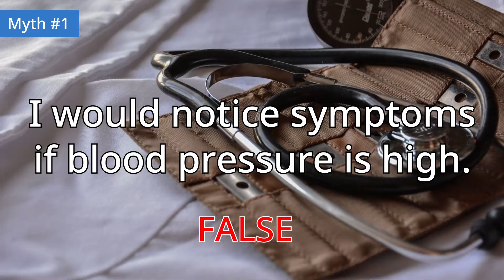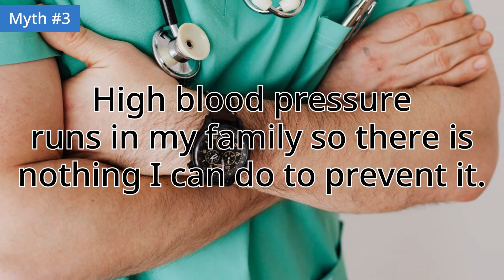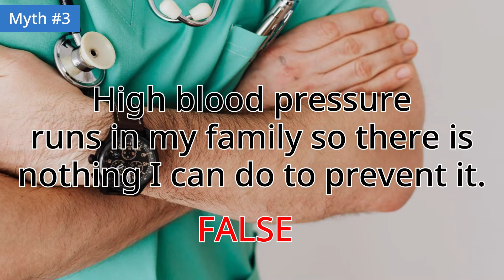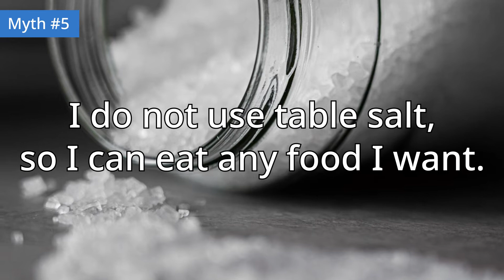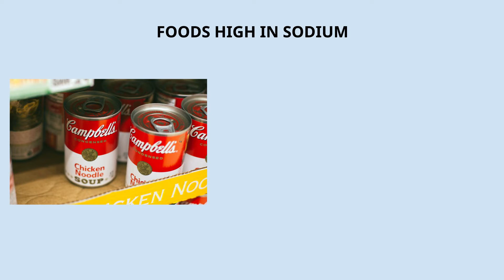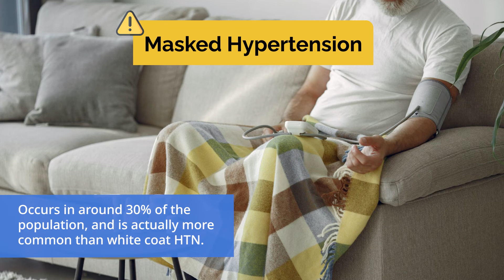iHealth Unified Care - 7 Myths About High Blood Pressure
Hypertension is an old condition, with a lot of old, false beliefs surrounding it. Here are several myths about high blood pressure. The last one may surprise you!